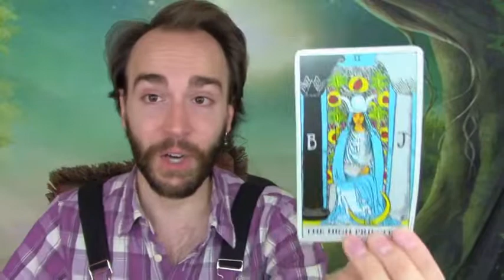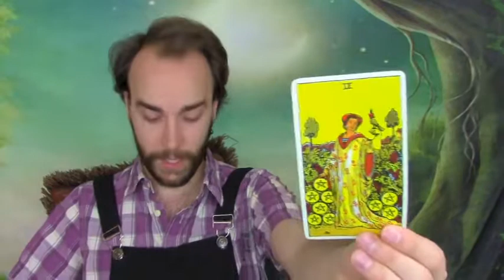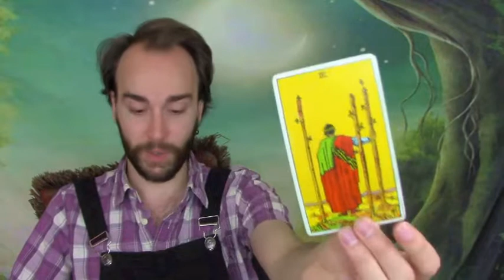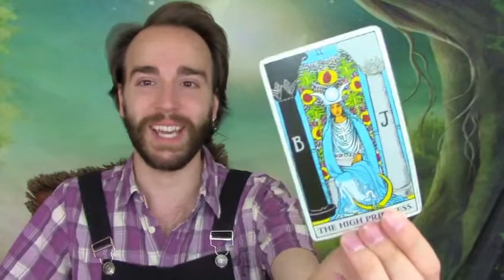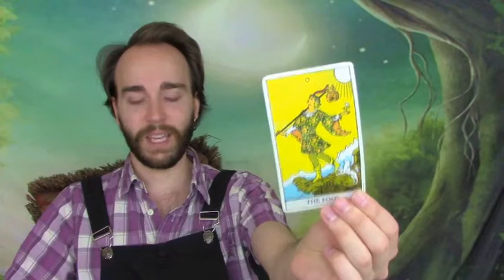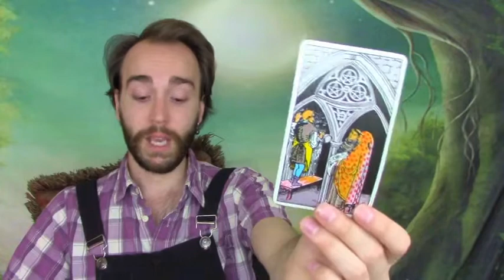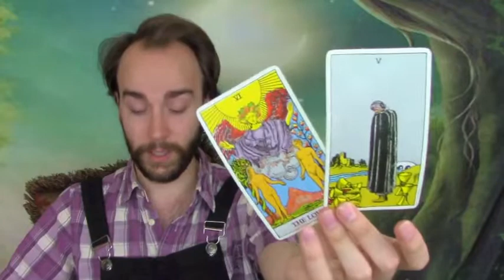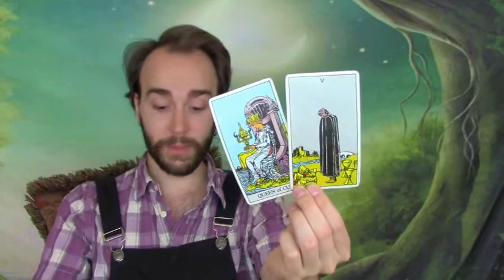LIBRA June 2019 Psychic Horoscope Tarot Reading *Expanding your knowledge! A risky invitation!*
If you would like to do a personal reading with me then visit my Etsy Shop.  Thank you for your support!  💛😀✨

JLYOUTUBESUB